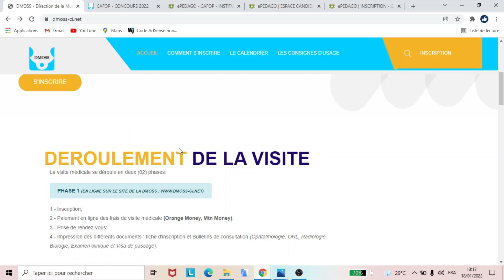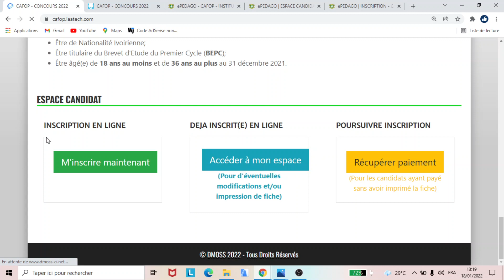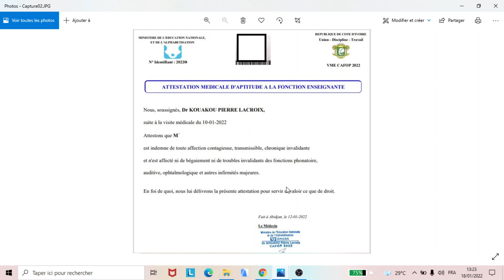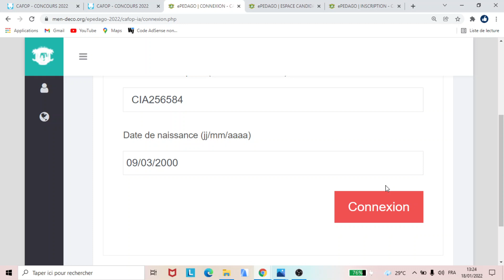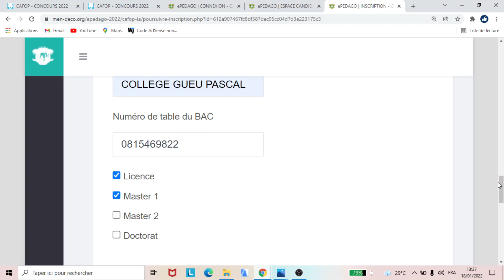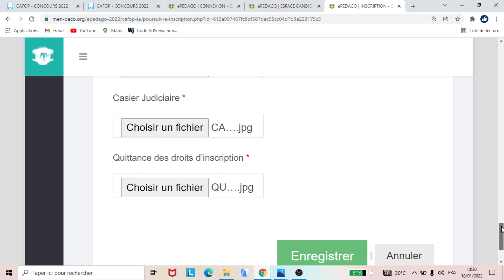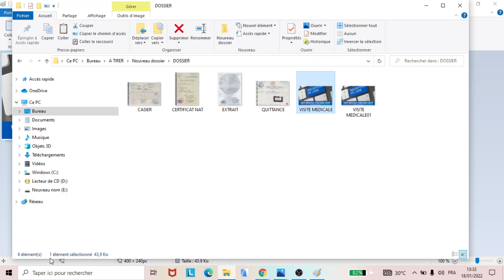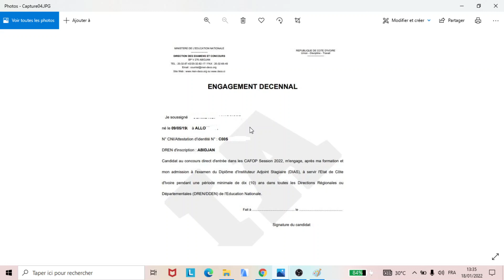Concours D'Entrée Au CAFOP : Résultat Visite Médicale- Finaliser Inscription Et Aller Dépôt Dossier.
​Cliquez ici pour consulter votre résultat de la visite médicale sur le site de la DMOSS
NOS FORMATIONS
- COACHING FINANCIER
- E-COMMERCE ET VENTE EN LIGNE
- FORMATION EN INFORMATIQUE BUREAUTIQUE